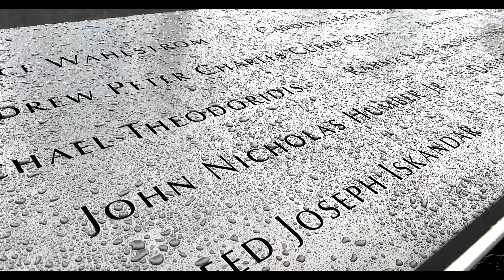Vier Utrechtse horeca-jochies in New York (2): culinaire inspiratie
Joris, Frans, Rik en Erik vervolgen hun trip. Dat betekent eten, veel eten. Want er moet natuurlijk ook gewoon gewerkt worden. Morgen het slot van hun bezoek op De Nuk